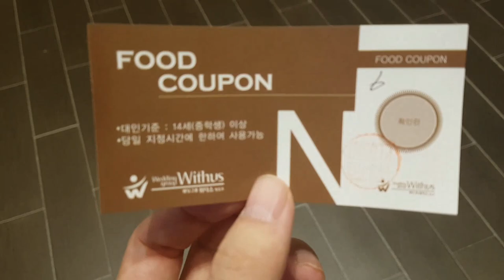지테 님의 뷔페 식사 공략법? Feat. 고등학교 추억? Wedding Buffet MukBang